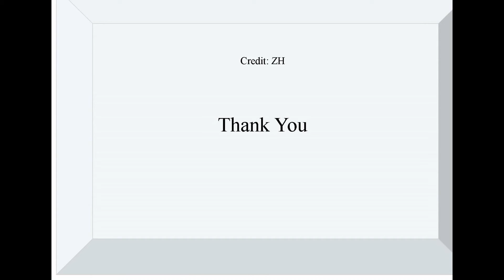[PHOTO COLLECTIONS] Great Wall of China in Autumn